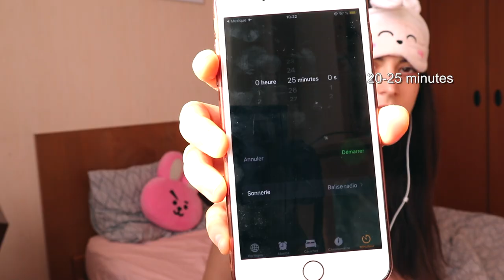My Relaxing Morning Routine in Paris, France 💆🏻‍♀️☀️| de-stressing & calming morning routine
Here is the morning routine I'm following every day here in Paris. Xx

My YouTube Setup:

💻 SD Card for Editing